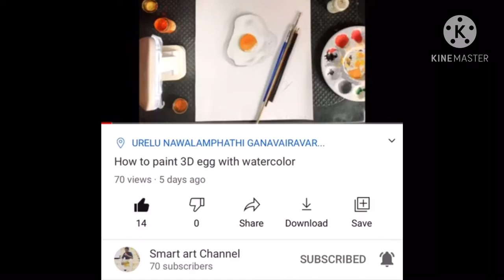How to paint 3D basketball with watercolor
How to draw 3D ball easy

How to draw basketball easy

How to draw basketball step by step

Any drawing ideas

Drawing ideas

How to draw basketball for beginners